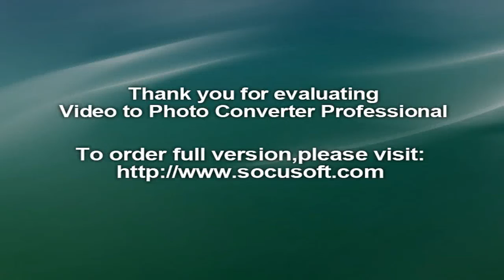Wrestler Yogeshwar Dutt's London Olympics bronze medal may be upgraded to silver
Indian wrestler Yogeshwar Dutt's bronze medal from the London Olympics may be upgraded to silver amid reports that the silver medallist from the 2012 Games-- deceased Besik Kudukhov of Russia--has been stripped-off of his medal for using banned substance.

As per Russian agency, flowrestling.org, the four-time world champion and two-time Olympic medallist Kudukhov, who had died in a car crash in 2013 in southern Russia, has been found positive for dope test conducted by the World Anti-Doping Agency.As a result, Yogeshwar, who had bagged a bronze medal in men's 60kg freestyle category in London Games, may move up from bronze to silver and join Sushil Kumar as another silver medallist from the 2012 Olympics.

However, the official confirmation will have to come from the United World Wrestling (UWW) and the International Olympic Committee.

On whether and when Yogeshwar, who had bowed out in the first round of men's 65kg freestyle at the recently concluded Rio Olympic Games, would be handed a silver medal will be confirmed only when the Wrestling Federation of India (WFI) gets it in writing from the World body